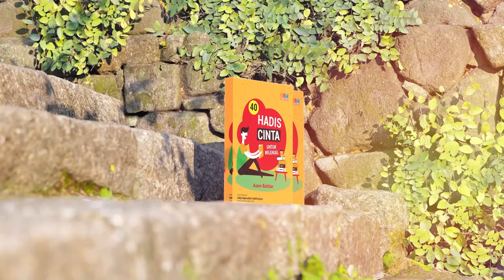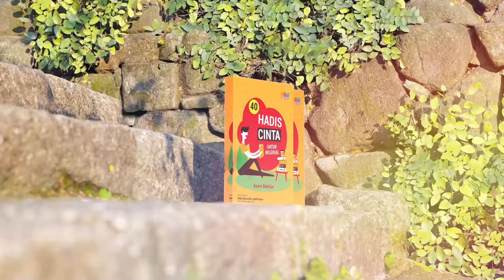#1 Baca Buku 40 HADIS CINTA: Akulah Sang Rahman -- Sayyidah Khodijah